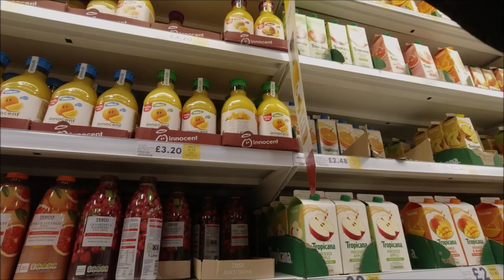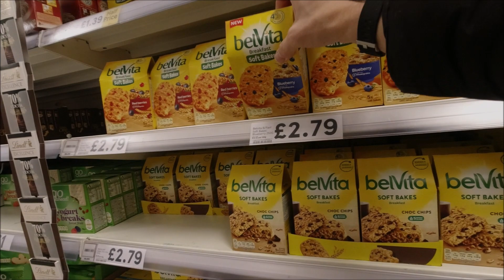Vlog 642 Journey on Worthing pier